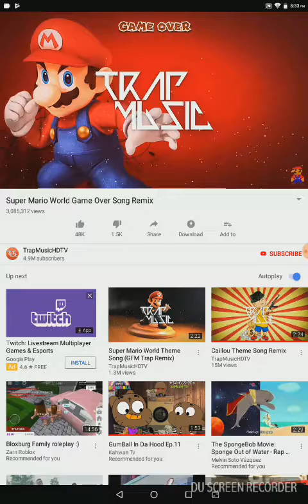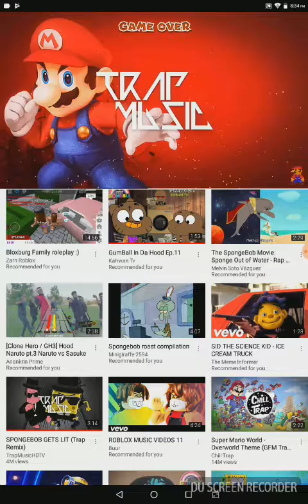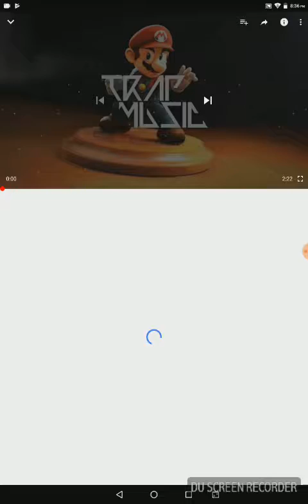Mario remix freestyle by jamrio & kamarjay dj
Next is the minion